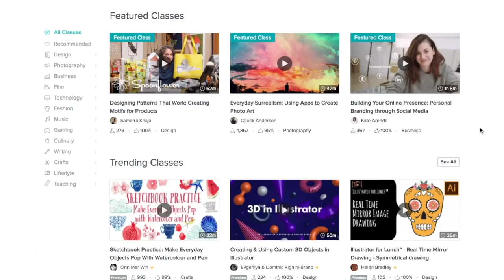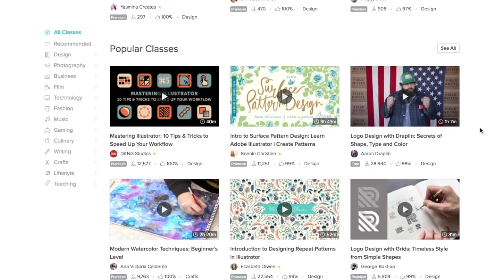How to Write with a Full-time Job (or School) (or Life in General)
I’m breaking down how you can make time for writing even while you're super busy! We’re discussing the importance of accepting that it’s hard to find time to write, being realistic about your writing journey and writing goals, communicating with others you trust, and more. If you’ve been looking to learn how to write a book while working a full time job, how to write while going to school full time, or just how to meet your writing goals while being busy with life in general, this video has ya covered! The last tip can be game changing for many authors, so be sure to stick around and hear me out! 🤩